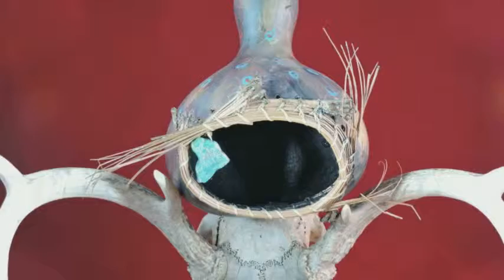Gourd Art by: from Seed to Manifestation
This is a short video explanation of my gourd art.
Native People - Hidden in Plain Sight

We are allowing you into our secrete hidden world.  Each video gives you little hints of how we live.  We are members of the Nanticoke Lenni-Lenape. ​Customs and celebrations have been passed down through many generations.  We will remember, each generation that passes leaves markers and teachings through the birth of the new generations.

We have remained in our homeland and have been here for over 10,000 years, right here in New Jersey.

We have discovered how to survive, to be "our people" and/or authorities on South Jersey Indigenous. The promises we made to our elders many years ago are being honored with each generation.

We truly hope that you enjoy all the posts. Vic and Ty

To drop us a line:
NAAC